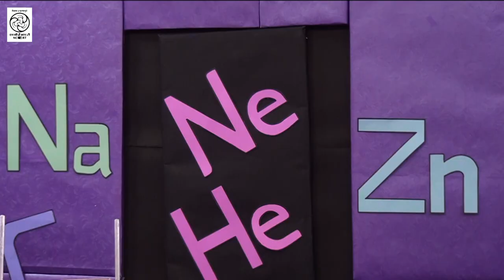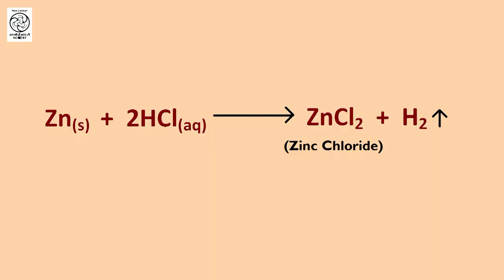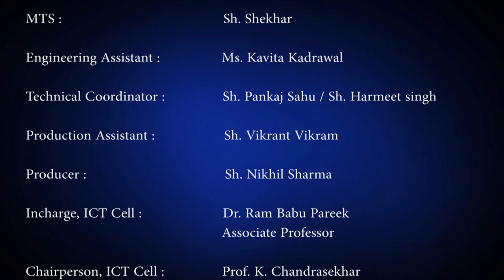Acids and Bases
Class: X
Subject: Science
by Dr. A.K Nainawat